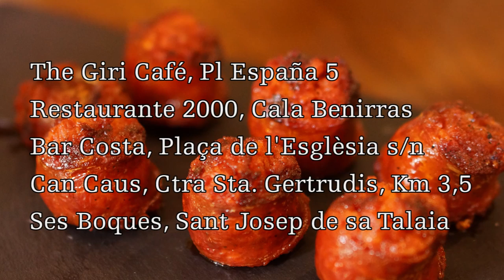DONDE COMER EN IBIZA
Sitios para desayunar, comer o cenar en Ibiza. Propuestas de todo tipo. Con motivo de IbizaSabor17, las jornadas gastronómicas de la isla, Ana y yo nos damos un paseo con parada en The Giri Cafe, Restaurante 2000, Bar Costa, Can Caus y Ses Boques.